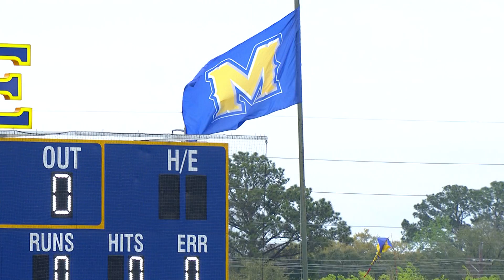Baseball - McNeese 5, LSU 4 (Melt)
A squeeze bunt from McNeese senior Matt Gallier gave the McNeese baseball team the lead it was looking for late in Wednesday's sold out contest while two home runs from junior Mitchell Rogers sealed the Cowboys' 5-4 victory over the sixth-ranked LSU Tigers at Joe Miller Ballpark.

Courtesy: Cox Sports TV.